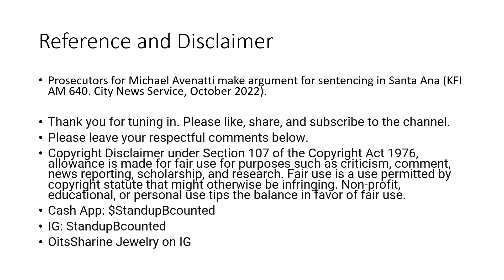Prosecutors Seek 17 1/2 Years for Disgraced Michael Avenatti in Addition 2 the 5 Years He is Serving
Prosecutors for Michael Avenatti make argument for sentencing in Santa Ana for the crimes he committed against his clients.  (KFI AM 640. City News Service, October 2022).

Please leave your respectful comments below.